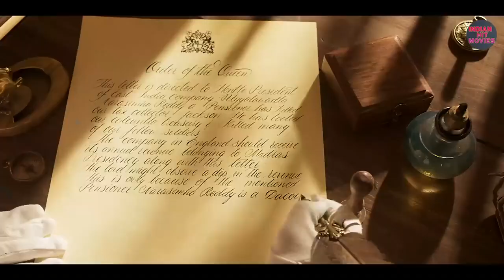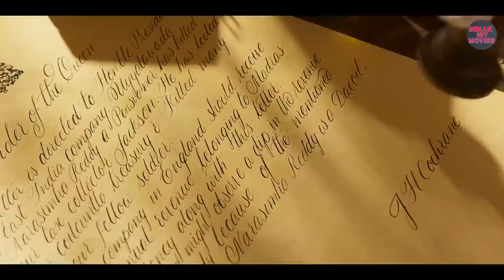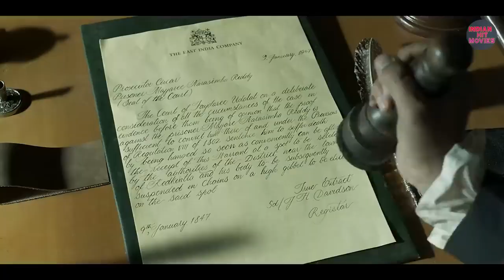Captain Miller Lasted South Indian Hindi Dubbed Movie 2024